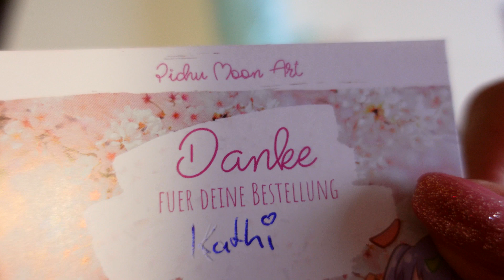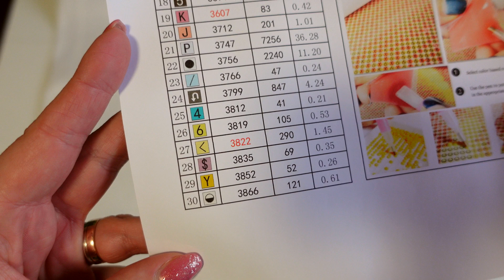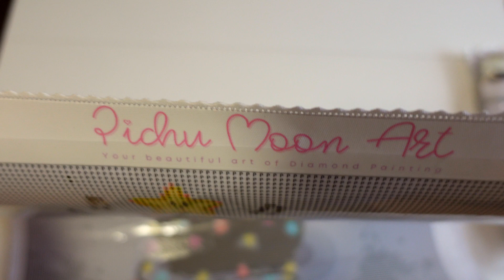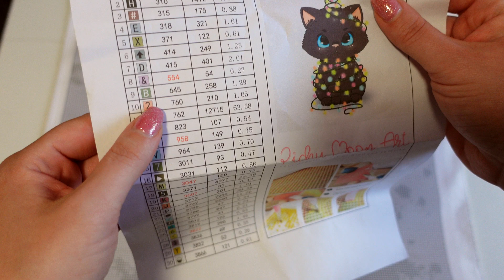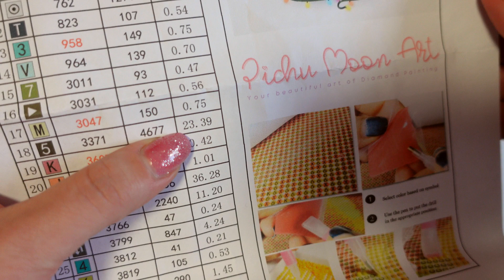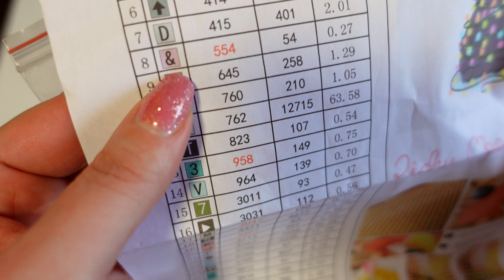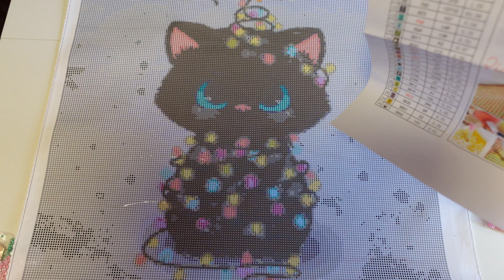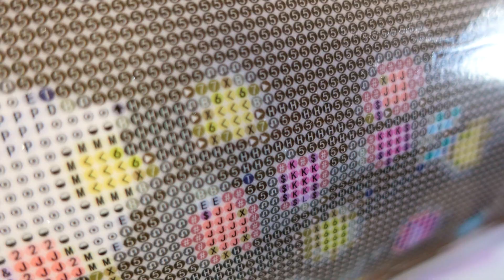diamondpainting - Ein neues süßes Kätzchen zieht ein... #029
Hallo zusammen, 🤗
heute möchte ich Euch den kleinen "schwarze grumpy Lichterketten Christmas Neko" von Hidekos Artwork aus dem Shop Pichumoon.Art (@PichuMoonArt ) zeigen.

PS: unbezahlte Werbung